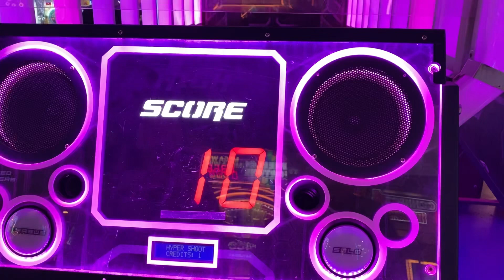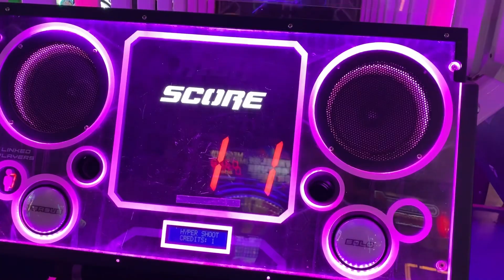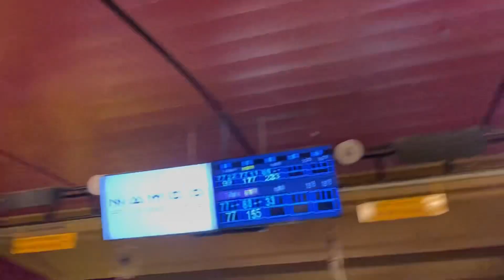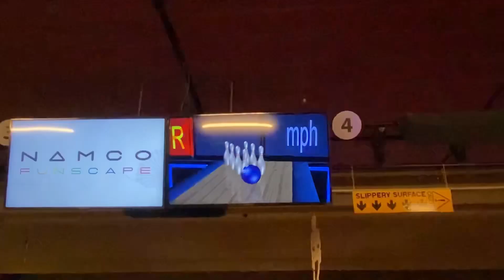I’M BACK 🥰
I don’t own the rights to any background music.

Hello everyone! 😍
Sorry I've been away and caught up with so much. I've been trying to film regularly but didn't get the time to edit or post anything but I'm finally back and can't wait to share everything with all of you 💕

Details about my laser eye surgery; the procedure was LASIK and I got it done from Laser vision center at boat basin. Excellent experience, 10/10 would recommend. Recovery was easy and it took around 10 days for the scars to completely disappear.

I'm going to try and regularly post, promise 🙈

Thank you for all the well-wishes and prayers. ❤️